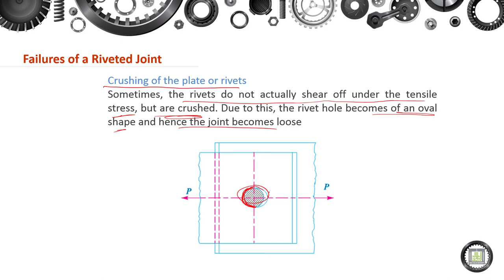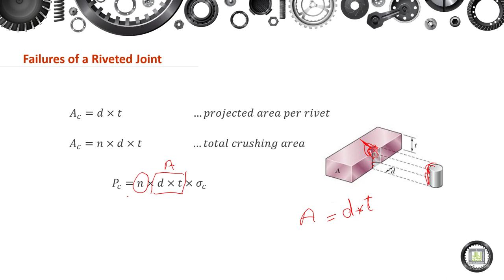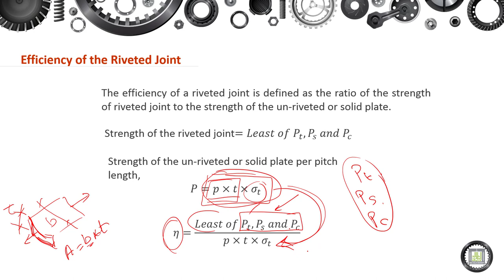Machine Elements Design - 1 | 5-6 | Failures of a Riveted Joint and Efficiency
الوحدة 5 :  Riveted Joints
الدرس 6 : Failures of a Riveted Joint and Efficiency
- Crushing of the plate or rivets.
- Efficiency of the Riveted Joints.